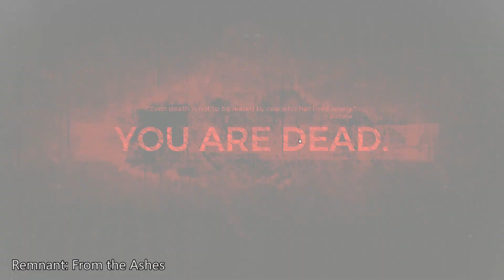[近來搞什麼] 2020年第1週 (Remnant: From the Ashes, The Blackout Club, Kingdom Rush Frontiers)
00:00 Remnant: From the Ashes
05:25 The Blackout Club
09:20 Kingdom Rush Frontiers